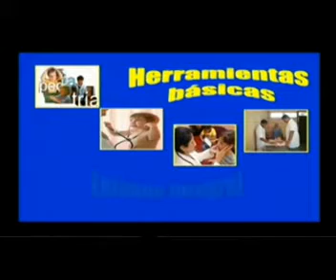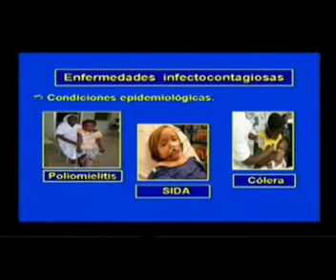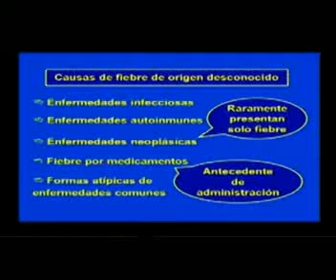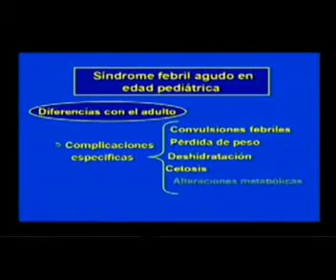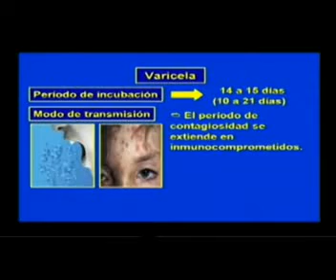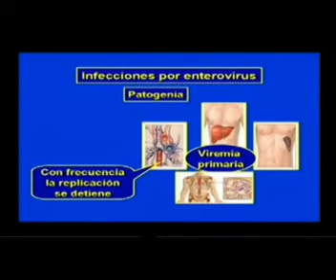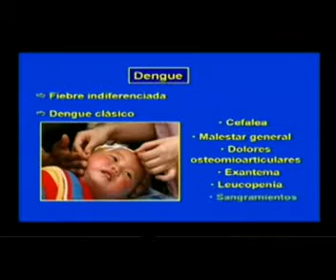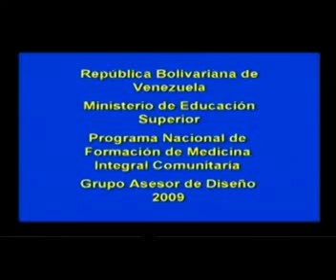PEDIATRIA 2 CLASE 1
ENFERMEDADES INFECCIOSAS DE LA INFANCIA